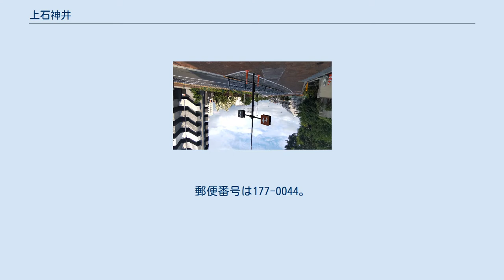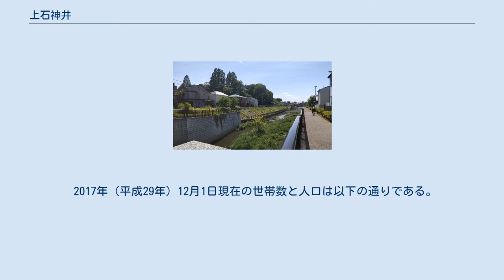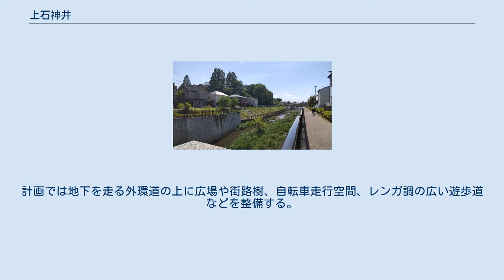上石神井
日本 」 東京都 」 練馬区 」 上石神井 上石神井（かみしゃくじい）は、東京都練馬区の町名。
現行行政地名は上石神井一丁目から上石神井四丁目。
 石神井川と早大高等学院の緑（上御成橋から） 早大高等学院の緑（石神井川沿い） 千川通り（関町一丁目交差点、上石神井体育館の近く） 練馬区南西部の拠点である、西武新宿線の急行停車駅「上石神井駅」があり、武蔵野の湧水などからなる石神井川が流れ、都立「石神井公園」（所在地石神井台など）にも近い。
 町域北部を石神井川を境に石神井台と僅かに石神井町、東部を石神井公園に通じる井草通りを境に下石神井、南部を千川通りと新宿駅南口に通じる青梅街道を境に関町南・上石神井南町、西部を関町東と接する。
駅前に商店街が広がり、幹線道路の新青梅街道沿いにロードサイド型店舗がある他は、概ね閑静な住宅街である。
 北部の石神井川の近くには早稲田大学高等学院・中学部や、厚生労働省上石神井庁舎、労働政策研究・研修機構など国の機関がある。
また町域の南東には東京都立井草高等学校があって、所在地は杉並区だが、上井草スポーツセンター、早大ラグビー場も最寄りで、南方には都立「善福寺公園」も比較的近い。
上石神井駅にはまた、西武鉄道の広大な車両基地が置かれている。
なお、石神井公園団地は上石神井にあり、上石神井団地の多く（石神井川より北）は石神井台にある。
 練馬区南西部の中心でありながら、駅周辺は拠点となる商業施設や駅前広場、広い遊歩道や街路樹がない。
狭隘な道路をバスや歩行者が入り乱れ、危険にさらされている。
東京外郭環状道路の建設や西武新宿線連続立体交差事業と合わせ、駅前広場の整備や道路の拡幅など再開発が計画されている（後述）。
 2017年（平成29年）12月1日現在の世帯数と人口は以下の通りである。
 住宅地の地価は、2017年（平成29年）1月1日の公示地価によれば、上石神井2-4-12の地点で36万5000円/m2となっている。
 江戸時代、現在の上石神井および石神井台は武蔵国豊島郡上石神井村と呼ばれていた。
現在の上石神井の範囲は字城山、観音山、立野、池淵、出店（でだな）辺りであり、城山と呼ばれていた場所には現在、早稲田大学高等学院・中学部がある。
 他、上井草駅（所在地上井草）、武蔵関駅（関町北）、北部の人は石神井公園駅（石神井町）が利用可能。
 北の町境を流れる石神井川は武蔵野の湧水が流れ落ちているため、透明度が高い。
同川の町域区間では、蛍橋（井草通り、さくらの辻公園）～愛宕橋（早大高等学院）辺りまでは河道の拡幅や緩傾斜護岸化が行われ、レンガ調の遊歩道が整備されていて、川沿いにはソメイヨシノや河津桜が植えられている。
その先の扇橋（新青梅街道）～上石神井団地前など上流方面も整備工事が進められている。
同団地前は川と一体的に広い公園も造園中。
 （2000年（平成12年）2月1日現在、「練馬区統計書平成17年版 農業センサス」より。
なお、ここに掲載したのは農業集落名が「上石神井一丁目」となっている農家である。
「上石神井二丁目」という集落もあるが北隣の石神井台にある。
）上石神井の農業は宅地化が進み縮小しつつある。
ほうれんそうの作付面積は区内で2番目に大きい（1位は田柄の255a）。
 従業者数が50 - 99の中工場が一工場あるものの、残りは全て1人 - 9人の小工場で占められている。
上石神井二丁目に工場はなく主要な工場はだいたい石神井川沿いの上石神井三丁目・上石神井四丁目にある。
 なお上石神井幼稚園は石神井台にある。
 いなげや練馬上石神井南店 他に所在地は関町南だが、いなげや練馬上石神井南店も近い。
 他に所在地は下石神井だが、いなげや下石神井店、とんでんも近い。
 東京外郭環状道路の建設や西武新宿線立体化に合わせ、駅前交通広場などを整備する計画がある。
計画では地下を走る外環道の上に広場や街路樹、自転車走行空間、レンガ調の広い遊歩道などを整備する。
遊歩道には河津桜などが植えられて桜並木となり、商店街にはベンチなどが置かれる。
駅西の踏切（上石神井通り）一帯が広場になる予定で、北口は交番やバスロータリー、マクドナルドや城北信用金庫の一角まで、南口は日高屋や日能研が入ったビル、上石神井郵便局がある一角などが整備されるという。